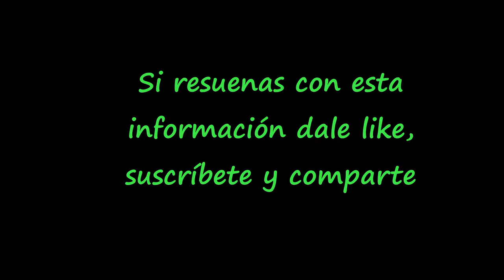Día 11 Reto de 21 días para Activar el Poder de Gratitud